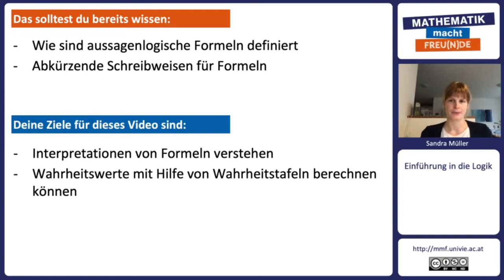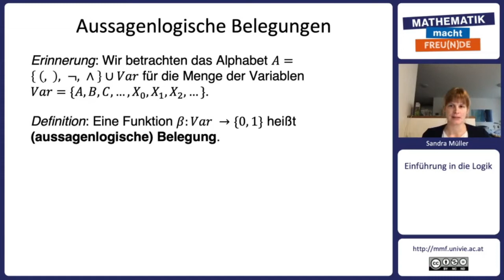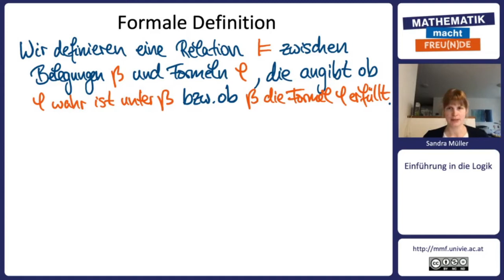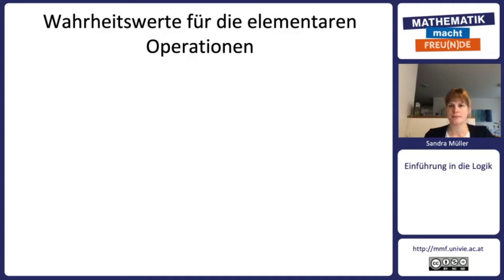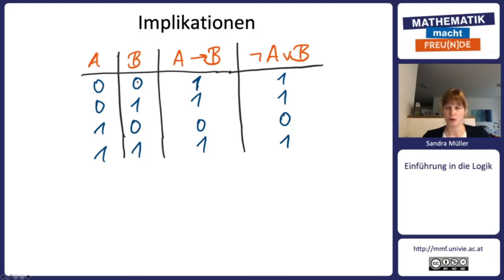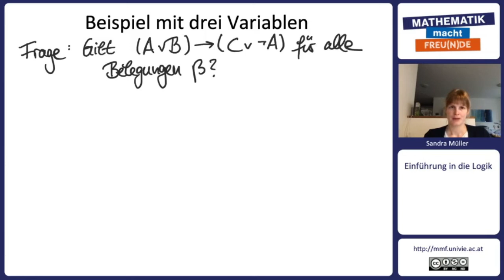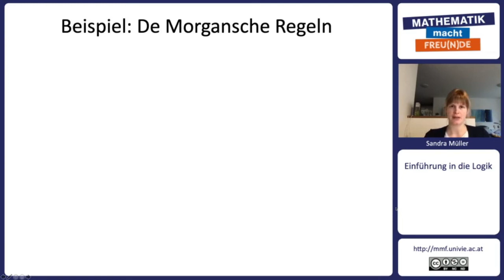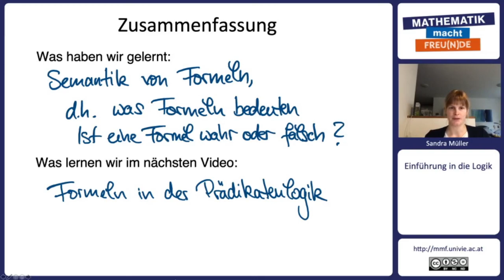Prädikatenlogik: Belegungen, Gültigkeit von Formeln